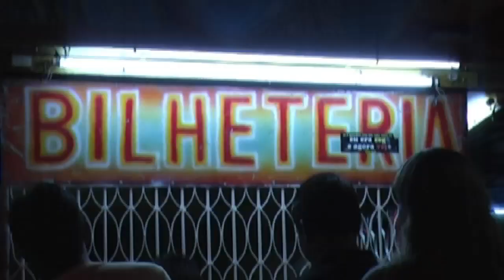Hormigas Negras: toque boa vista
toque en la feria Boa vista Junina, boa Vista, Brasil, tema el mañanero